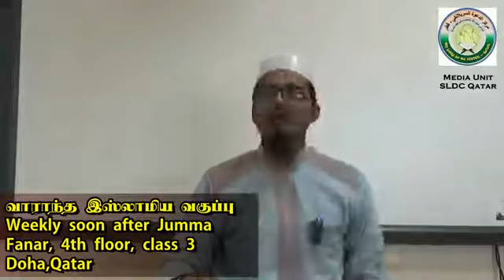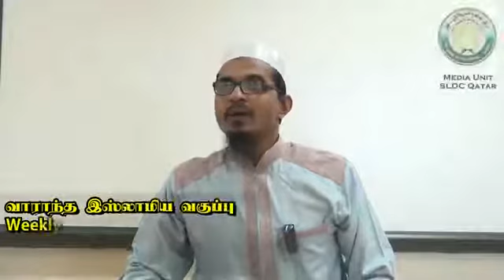வுழு பற்றிய பூரண விளக்கமும் அது பற்றிய சந்தேகங்களுக்கான தெளிவும்